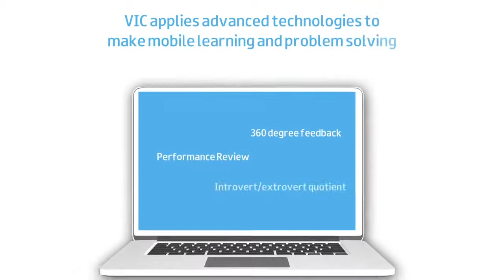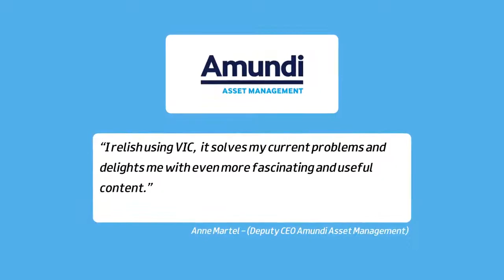How To Improve Employee Engagement through E coaching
How To Improve Employee Engagement Through E-coaching - If you're searching for how to improve employee engagement through E-coaching then watch this video to learn everything you need to know about how VIC can help you in how to improve employee engagement through E-coaching